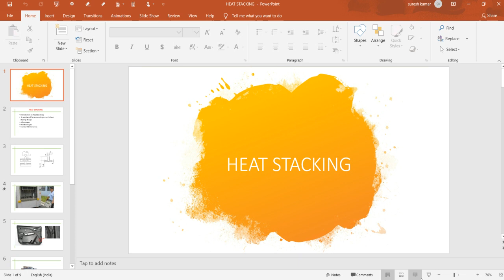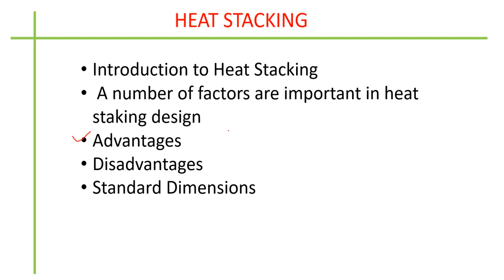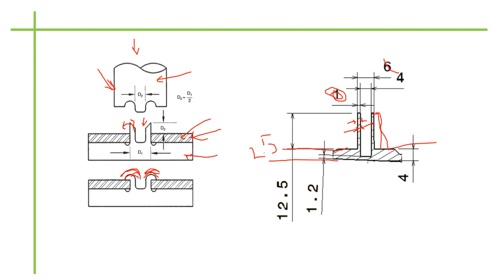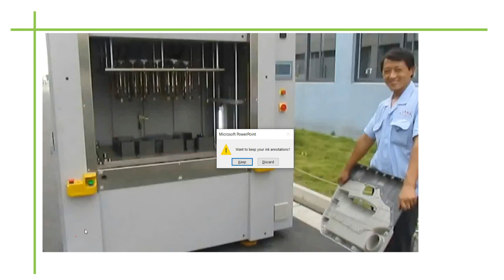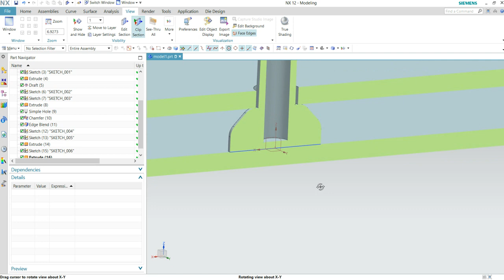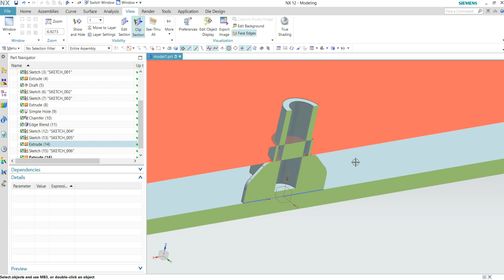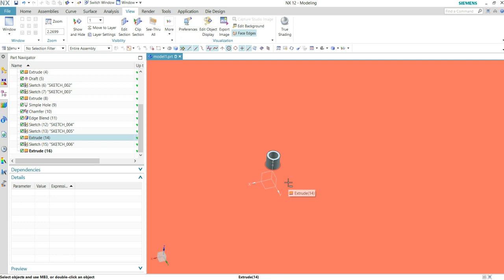HEAT STACKING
Staking is a process that is specially suited to connecting parts made from dissimilar materials (e.g., plastic to metal). The plastic part is provided with a protrusion that ﬁts through a hole in the other part. The protrusion is then deformed through cold ﬂow or melting of the plastic to form a head that mechanically locks the two components together. Staking is a quick and economical technique and has the advantage that no consumables, such as rivets or screws, are required. Staking can only be used to join thermoplastics; PS, ABS, SAN, acrylic, PC, PA, acetal, PPO, PP, PE and PSO are commonly used for staking